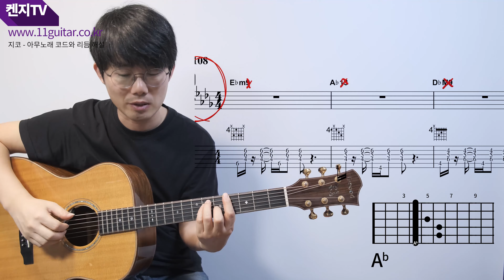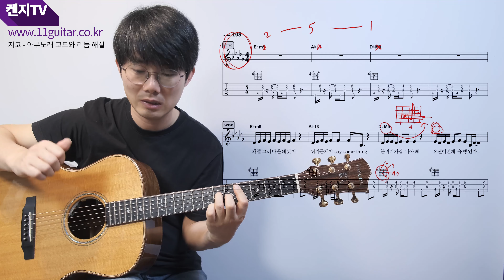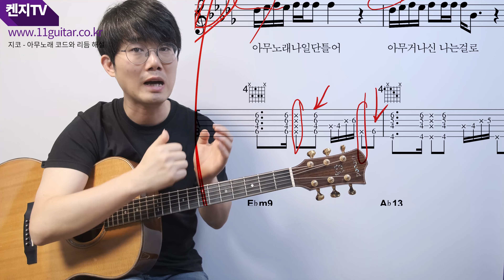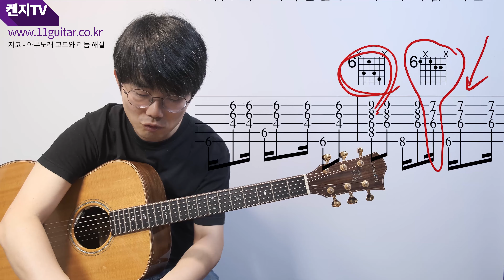지코 아무노래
[켄지TV : 정규 업데이트]
커버곡 : 금요일 오후
커버곡 해설 : 일요일 저녁

지코의 아무노래 기타 코드와 퍼커시브 리듬 설명입니다.
코드가 상당히 난해하지만, 해보시면 또 안 될건 없습니다. ㅎㅎ
퍼커시브 난이도는 아르페지오 패턴5 후반부에 나오는 레벨의 연주라서 난이도가 높을 수 있고요. 잘 안되시면 기본기 연습을 조금 하신 후에 도전해 보시면 좋겠습니다. 난이도가 꽤 높으니 참고하여 주시기 바랍니다!

[켄지가 작업한 교재] 교보, 알라딘, yes24에서 구매 가능합니다.
1. 통기타 코드14 (입문용 기초 교재)
2. 통기타 리듬6 (기초리듬 교재)
3. 아르페지오 패턴5 (아르페지오와 퍼커시브 교재)
4. 통기타 리듬 스트럼의 모든 것 ③ (통기타 고급 교재)
5. 켄지의 코드북 (코드의 기초적 개념이 탑재된 미니북)
6. 워십 기타 리빌딩 (교회 통기타 예배 반주자들을 위한 정규교재)
7. 워십 기타 송북셀라 (워십기타 리빌딩과 함께 연습하는 100곡 악보집)

[동영상 강좌]
1. 독학의시작 과정 43강 (교재 : 통기타 코드14)
2. 스트럼입문 과정 45강 (교재 : 통기타 리듬6)
3. 아르페지오 과정 69강 (교재 : 아르페지오 패턴5)
4. 스트럼고급 과정 56강 (교재 : 통기타 리듬 스트럼의 모든 것 3)
5. 코드리빌딩 과정 45강 (교재 : 켄지의 코드북)